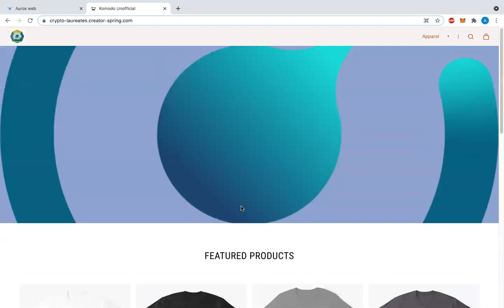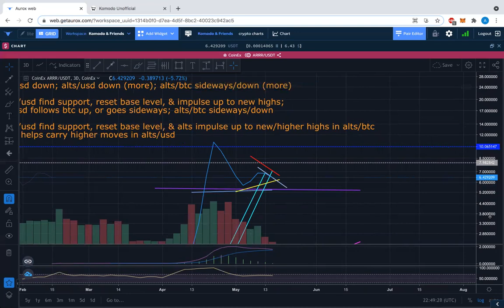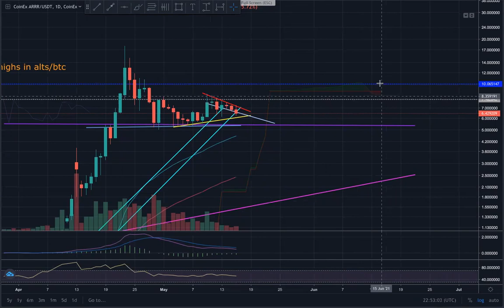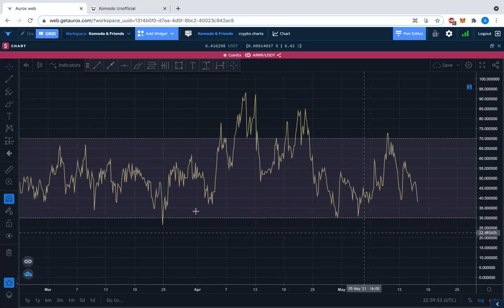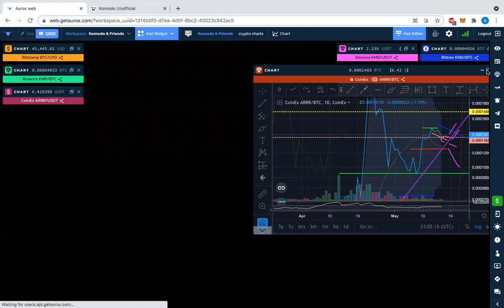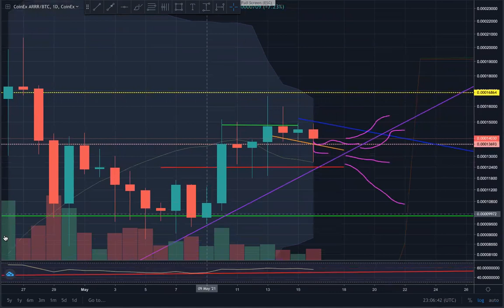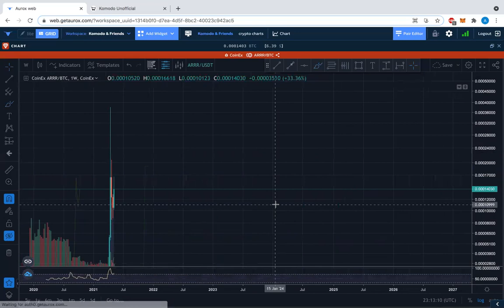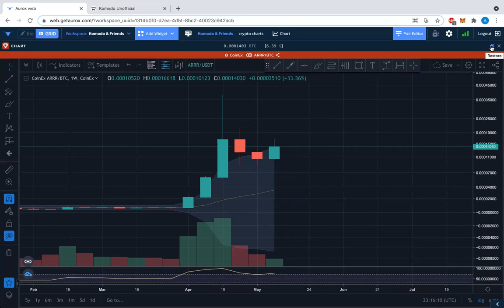ARRR:USDT ARRR:BTC - May 16 - +++ Another week closes, time moves as time does ((((()))))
Friends of MACD & friends of RSI are sure to appreciate today's video, along with friends of longer videos.
Friends of Pirate too!